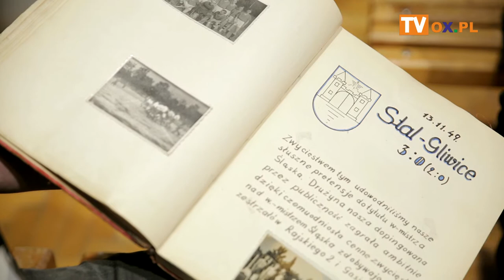Konrad Legierski o hokeju na trawie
Konrad Legierski o hokeju na trawie, rodzinnym sporcie i największych sukcesach w tej dyscyplinie. Z jakimi wyzwaniami musi mierzyć się nasz Gość? Jacek Porzycki zapytał również o bezpieczeństwo, wcześniejsze doświadczenie zawodowe oraz o marzenia. Zapraszamy do obejrzenia rozmowy.